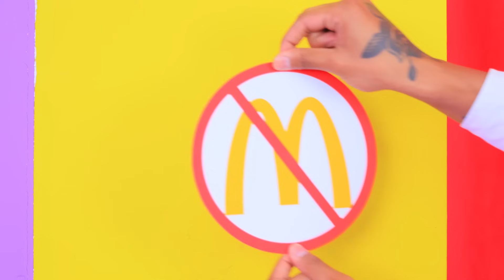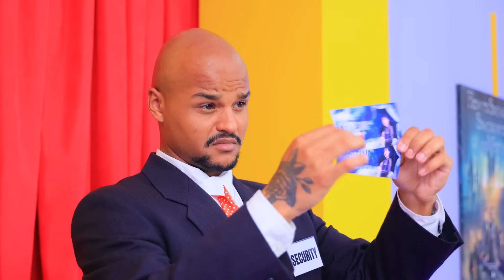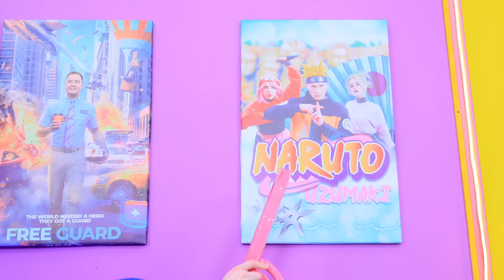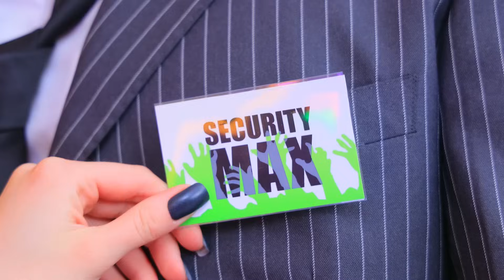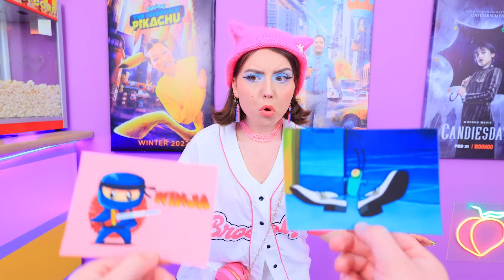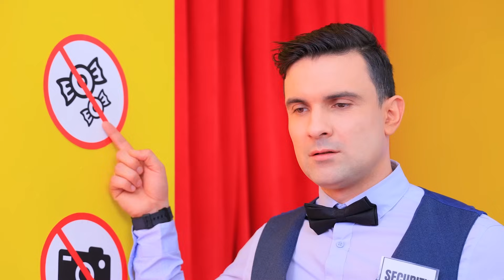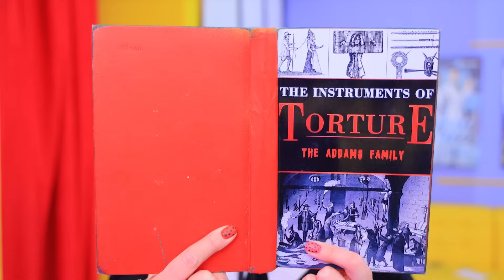How to Sneak Sweets and Fastfood into the Movies! Wednesday Addams in Real Life!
No one is allowed into the movie theater with McDonald's food? For our heroes, this has never been a problem, has it?